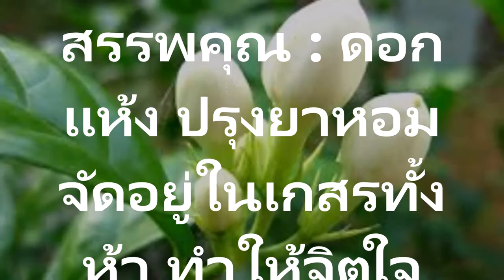มะลิลาสรรพคุณจัดอยู่ในเกสรทั้งห้า ทำให้จิตใจชุ่มชื่น แก้ไข้